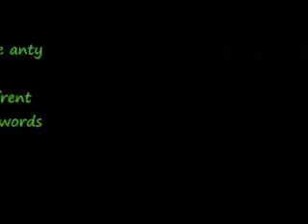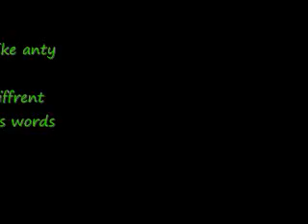mirror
i do not own the beat i own the lyrics and my voice was rocking on this beat i added a few backup vocals rate comment subscribe old song though comment subscribe for more songs